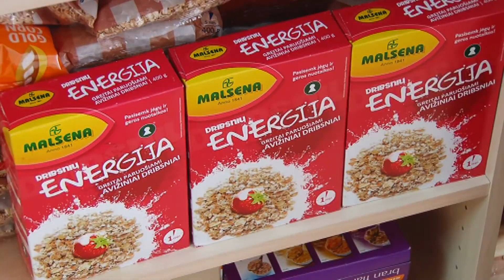Paramos maisto produktais sulauks netoli pusantro tūkstančio nepasiturinčių alytiškių 2022 04 04